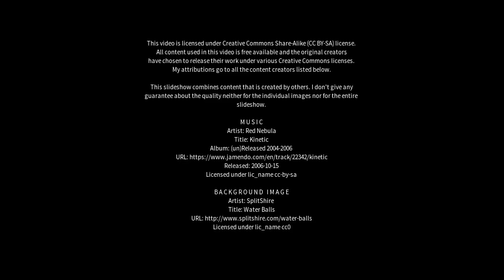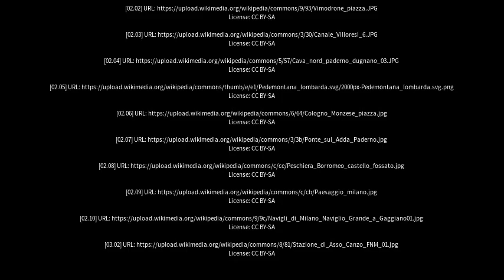Best places to visit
Best places to visit - Paderno Dugnano (Italy) Best places to visit - Slideshows from all over the world - City trips, nature pictures, etc.